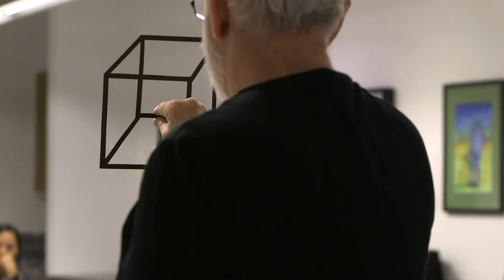David Lobenberg Drawing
My Six Essential Skill Sets of Drawing™ along with my California Vibe Watercolor Portraiture™ are my most popular workshop offerings. I teach both here in my home state of California and across the nation.